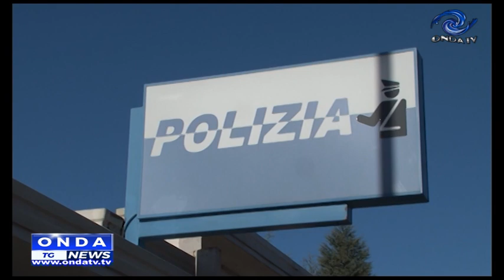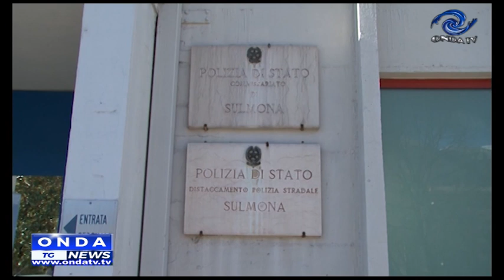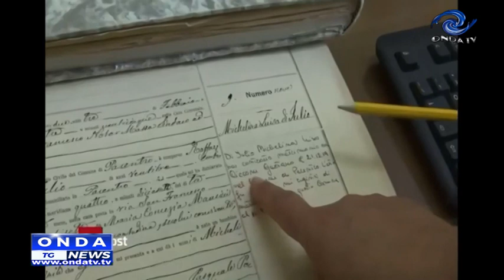tg giorno 22 07 2024